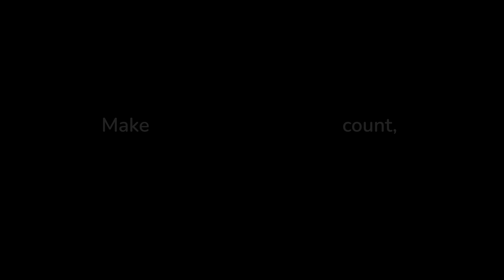Breathing Isn’t As Easy For Everyone WorldAsthmaDay​ EverySingleBreath​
What’s easy for us, maybe difficult for someone else. Here’s MediBuddy’s exclusive film, dedicated to increasing awareness for people suffering from Asthma.
This World Asthma Day, make EverySingleBreath count. Watch Now!